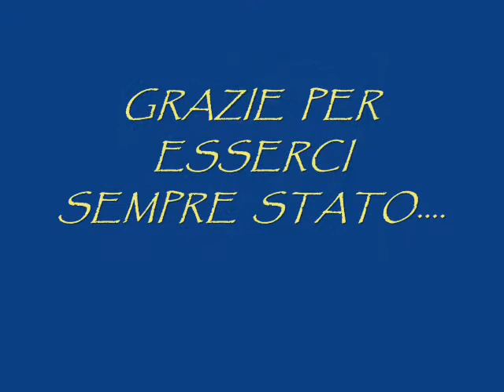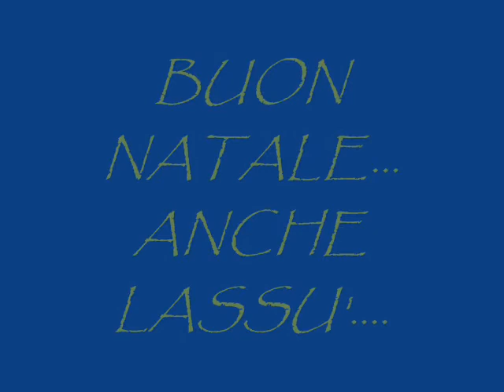Franco!!!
per non dimenticarti mai!!!
Realizzazione:elena passini raunich - bologna-italy